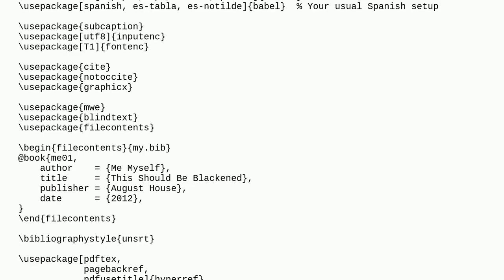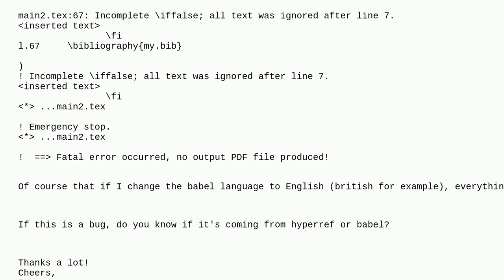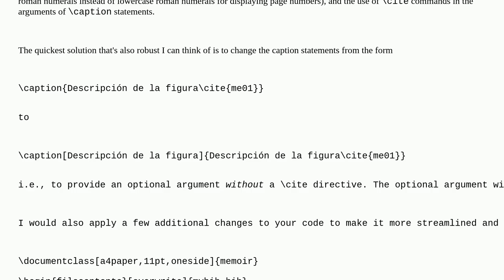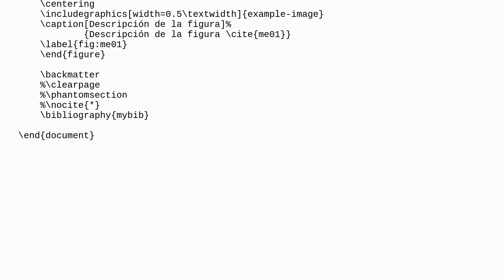Tex: Hyperref with citation in figure caption not working in Spanish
Hyperref with citation in figure caption not working in Spanish

A special thanks goes out to the community

  babel table-of-contents citing hyperref spanish